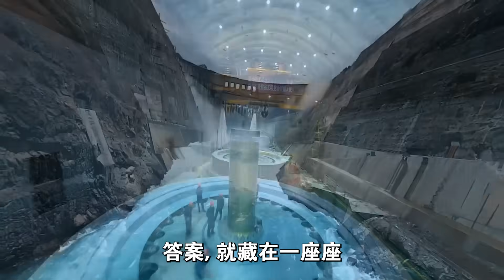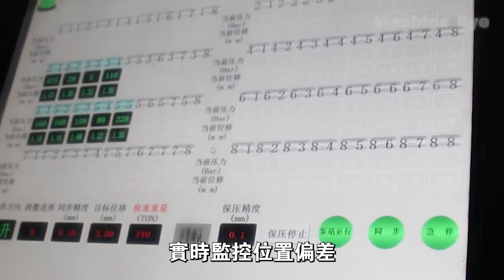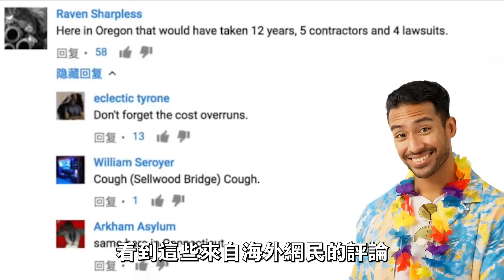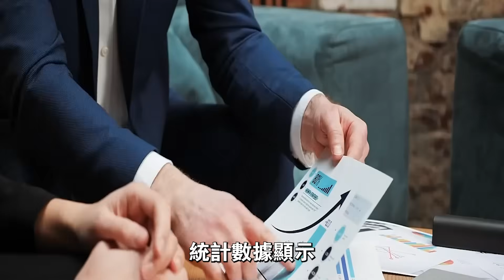中國不愧是「基建狂魔」！美國人看到這些工程後，瞬間被嚇壞了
準備好見證人類的極限！中國正在以驚人的速度，改寫世界工程史。
從三峽大壩到北盤江大橋，從北京三元橋的43小時換橋奇蹟，到9小時建成的高鐵車站——
每一個「不可能」，都在中國變成了現實。

這部影片，將帶你深入這些震撼世界的「超級工程」：
⚙️ 世界最大水電站如何誕生？
🏗️ 為什麼中國能在兩天換完一座立交橋？
🌉 一座比兩座艾菲爾鐵塔還高的橋，是怎麼建出來的？

這不只是速度的勝利，更是科技、意志與決心的象徵。
正如外媒驚嘆：「當世界還在討論可行性時，中國已經完成了施工！」
這，就是「基建狂魔」真正的含義。